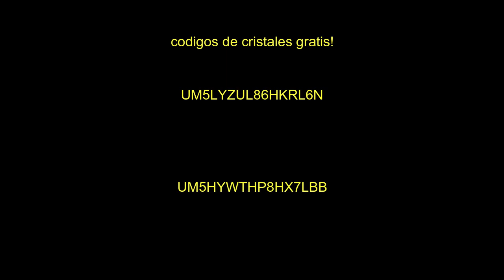[MARVEL Future Fight] Black Panther Tier 3 Nuevo uniforme | ¿Vale la Pena?